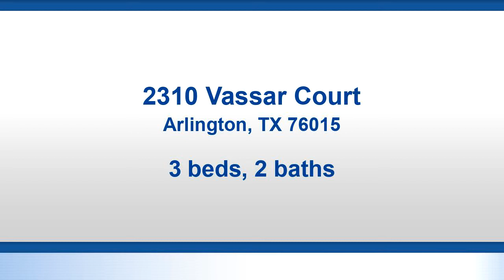2310 Vassar Court, Arlington, TX 76015 - Residential for sale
Bedrooms: 3
Bathrooms: 2
Square Feet: 1225
Price: $180,000